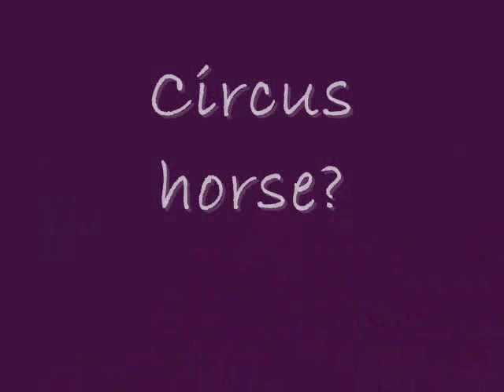General learning to muck out his stable